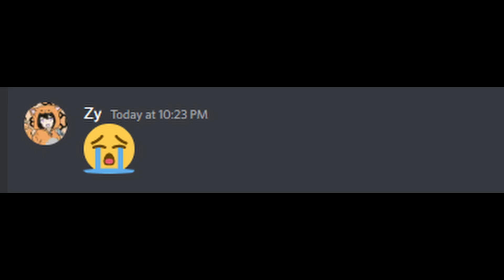If Pyro Kit Is FREE This Week..🔥 (Roblox Bedwars)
nooo